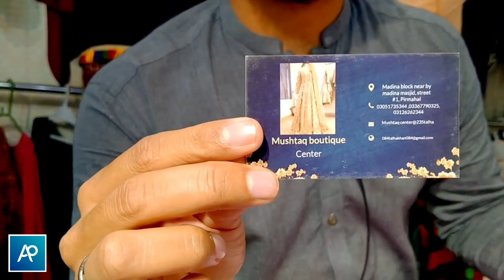Sindhi Embroidered three Piece Dress | Gents Pure Suit Summer Collection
we have visited recent a shop and make video on ladies  dress at very reasonable price.

 (  کاروبار کیسے شروع کریں؟ کتنا خرچہ آتا ہے ؟ مکمل کاروبار کرنا سیکھیں ) 👇👇

You can also buy online.

"مزید اچھی اچھی ویڈیوز کے لیے ائیر پاکستان کو ضرور سبسکرائب کرلیں شکریہ

This market review by Engr Ihsan Hameed Jutt.